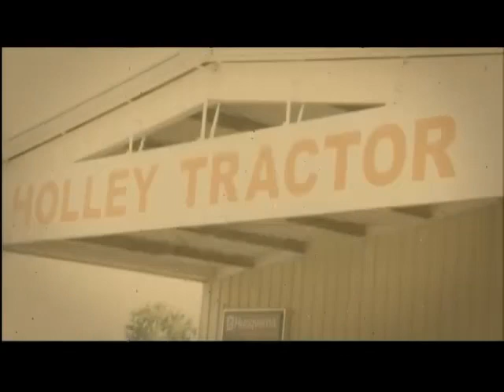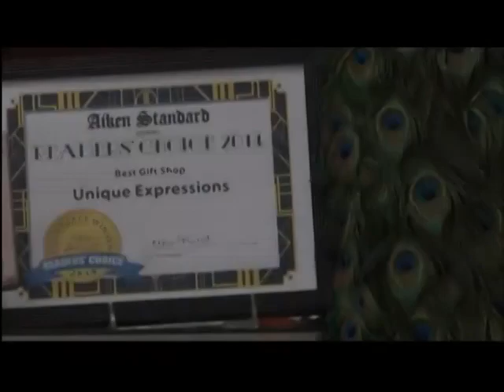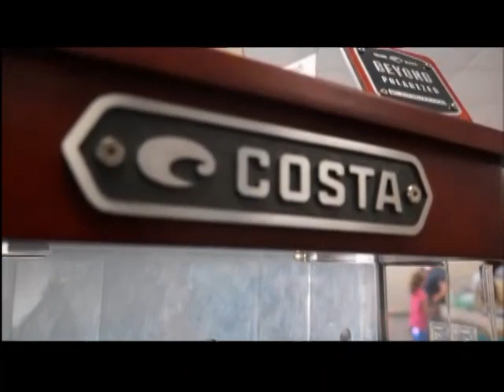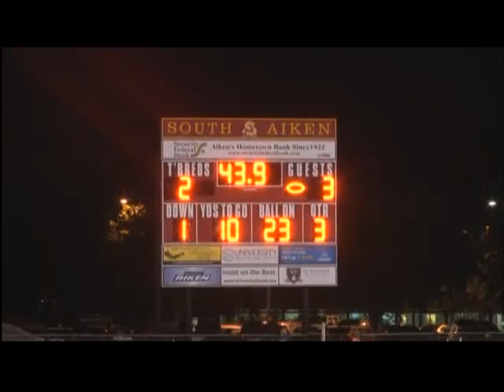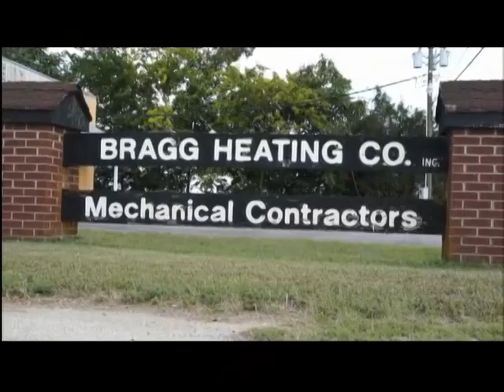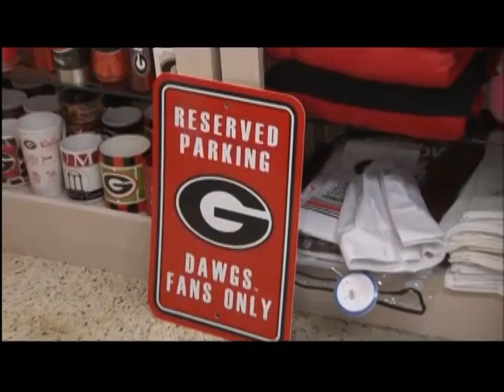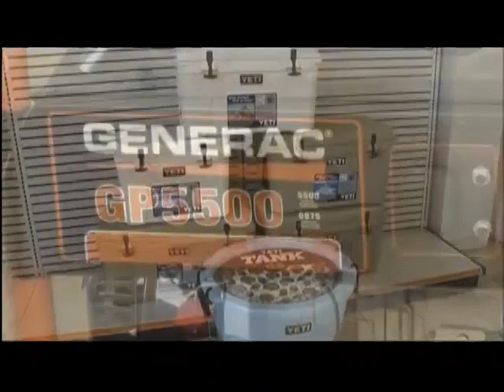Gold's Gym Game of the Week: Strom Thurmond @ South Aiken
The Strom Thrumond Rebels take on the South Aiken Thoroughbreds at the Stomping Grounds.  Kick-off at 7:30p.m.